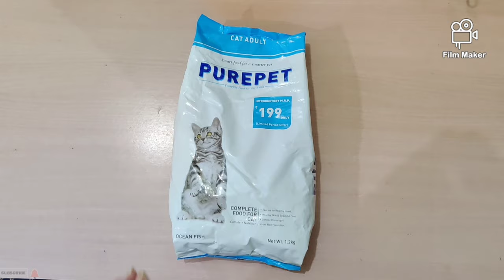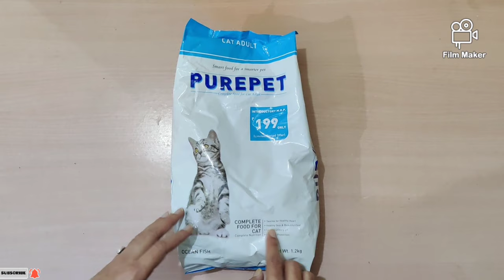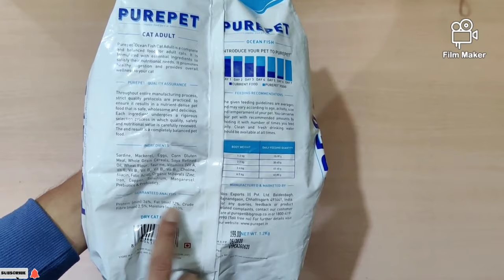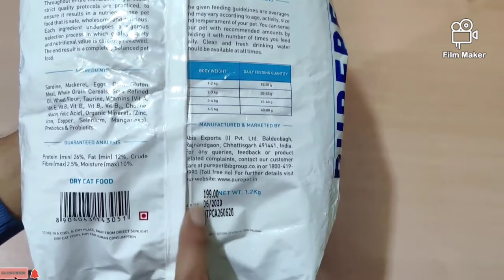Purepet Cat Food Review | Best Cat Food In India.